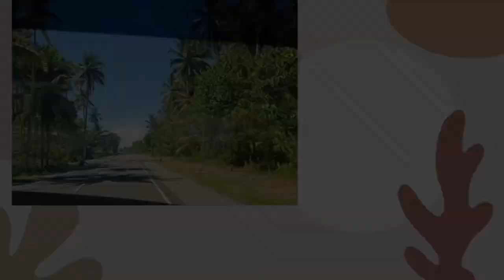Madali lang ang work, Basta Team work ang mga kadiskarte (2nd project pagbubuhos)